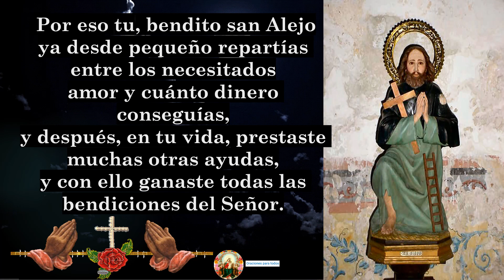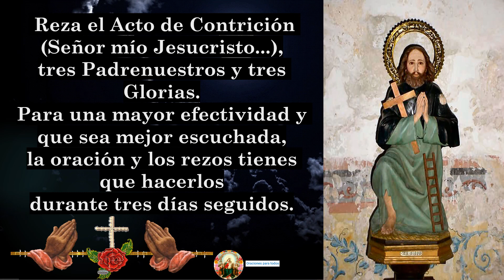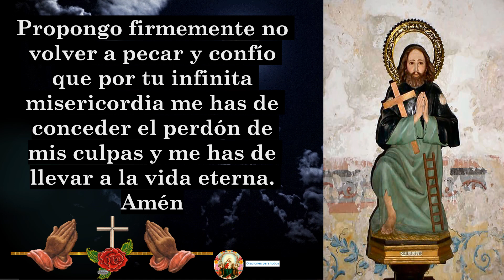Oración a San Alejo para alejar personas, envidias, magias, enemigos, males